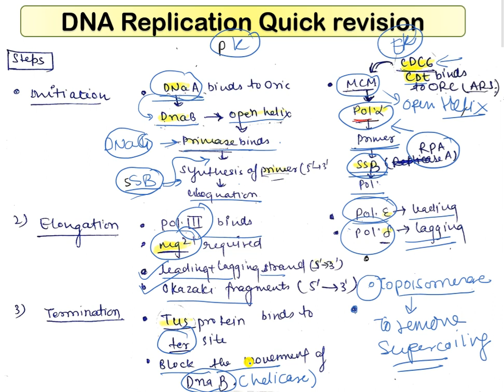DNA replication:Quick Revision (part -2)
In molecular biology, DNA replication is the biological process of producing two identical replicas of DNA from one original DNA molecule. DNA replication occurs in all living organisms acting as the basis for biological inheritance.

Join the unacademy plus and Take the advantage to clear CSIR.